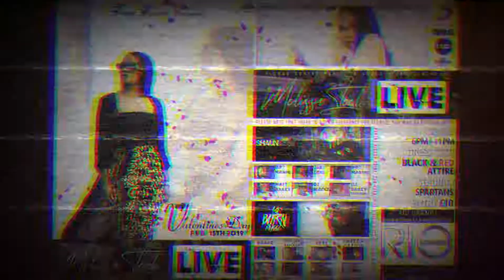Teen Scene Parties - Haze Da Martian LIVE 15/02/19